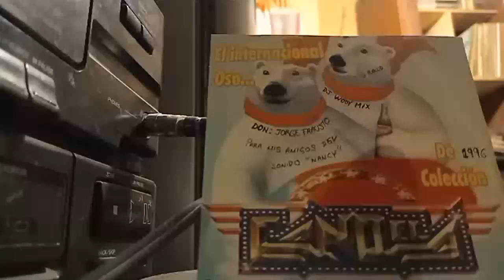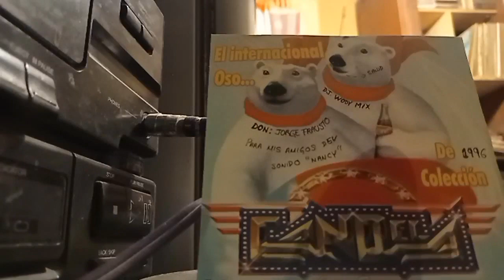▶⏩⏭⏸⏹⏺-CUMBIA COLOMBIANA -ESTILO JORGE FRAUSTO🎼🎵🎶🎙🎚🪘🥁🎻🎺🎸🪗🎷🎧 Sonido Nancy Plus🆗👍🐷